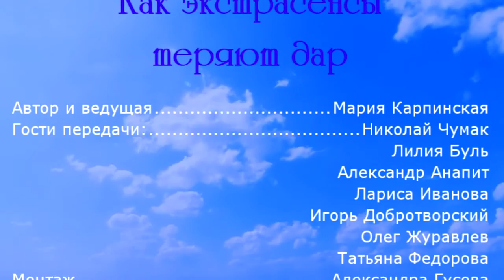Театр Экстрасенсов. 2 передача, 2 часть. Как экстрасенсы теряют дар.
Передача в студии Марии Карпинской "Новое Планетарное Телевидение М" с участниками передачи "Битва экстрасенсов": Лилией Буль, Николаем Чумаком и Александром Агапитом.
Ведущая встречи - Мария Карпинская.
Гости передачи: Лариса Иванова, Олег Журавлев, Татьяна Федорова, Игорь Добротворский.